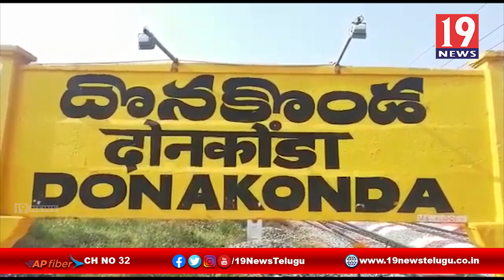అర్హులైన ప్రతి ఒక్కరికి రైతు భరోసా చేరుతుంది - ప్రకాశం జిల్లా దొనకొండ